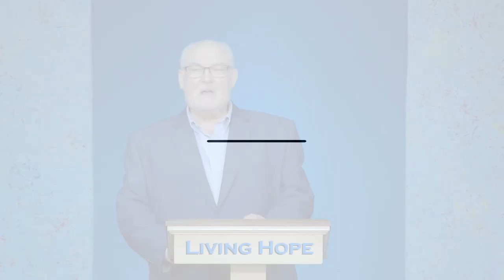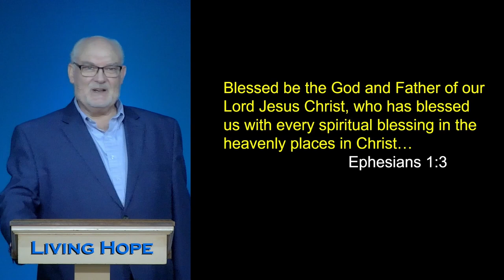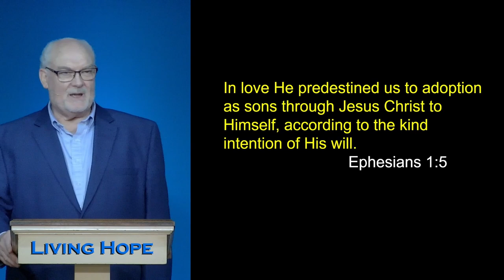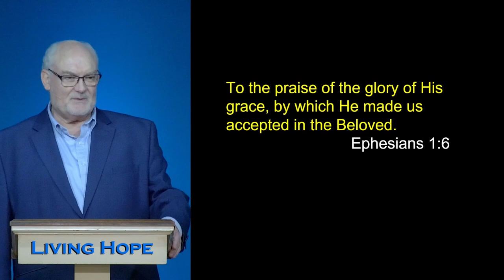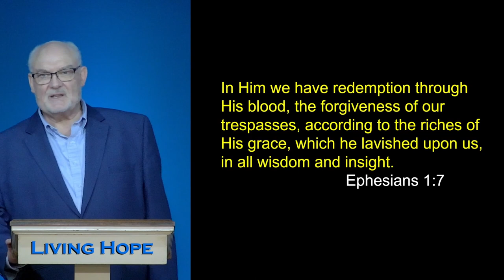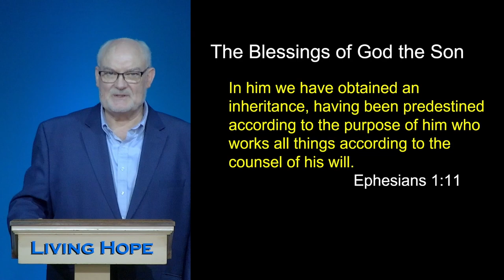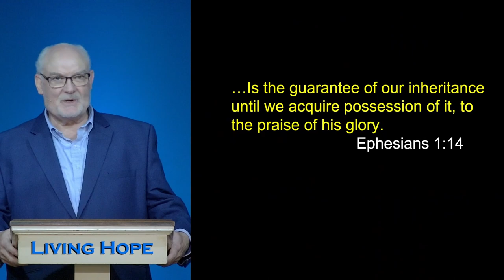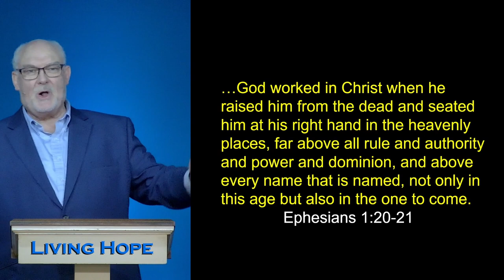Spiritual Blessings - Ephesians Part 1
Learn about the Blessing of God the Father, God the Son, and God the Holy Spirit.

Ephesians 1